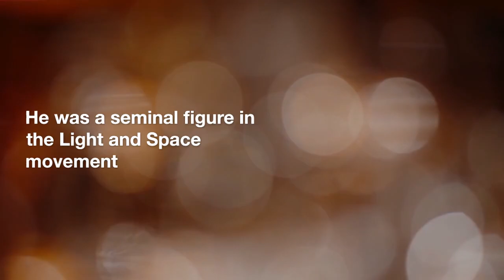Robert Irwin: Visionary Sculptor of Light and Space, Passes Away at 95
Robert Irwin, a transformative figure in the Light and Space art movement, has passed away at 95, leaving behind a legacy of minimalist installations that play with perception and space. Known for his subtle and elegant works that incorporate elements like light tubes and scrims, Irwin’s art challenged and redefined viewer experiences, creating a unique visual language that remained active and influential until the end of his life.